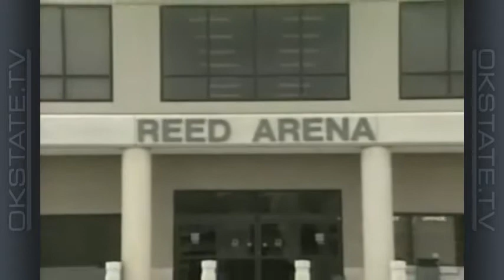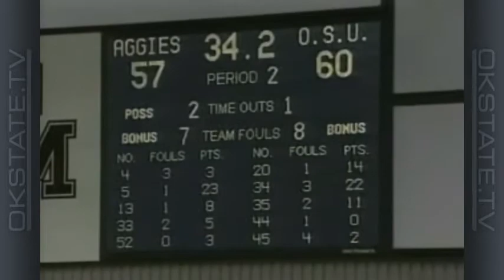Eddie Sutton Show - 1998-99 Ep 3: UNLV, SEMO, K-State, Texas A&M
Oklahoma State head coach Eddie Sutton and host Tom Dirato take a look at the Cowboys' four straight wins over UNLV, Southeast Missouri State, Kansas State and Texas A&M. The Pokes had jumped out to a 10-3 start in the 98-99 season, including a 2-0 mark in Big 12 play.

Off The Court: Desmond Mason highlights.